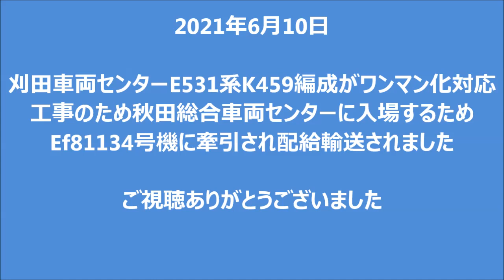2021年6月10日 EF81134号機牽引 配給輸送 E531系K459編成AT入場 JREast Delivering E531 by EF81 due to renewal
2021年6月10日
勝田車両センターE531系K459編成がワンマン化対応
工事のため秋田総合車両センターに入場するため
EF81134号機に牽引され配給輸送されました